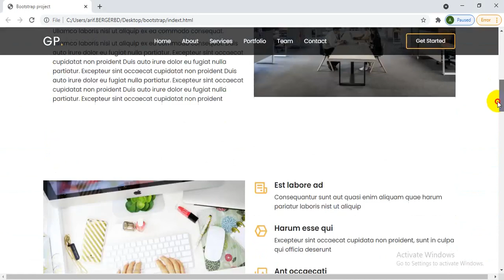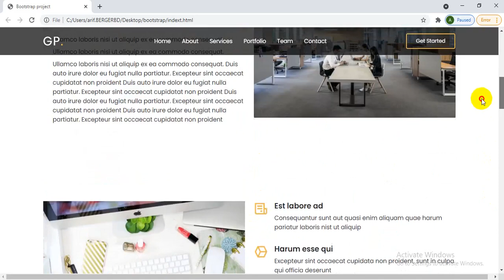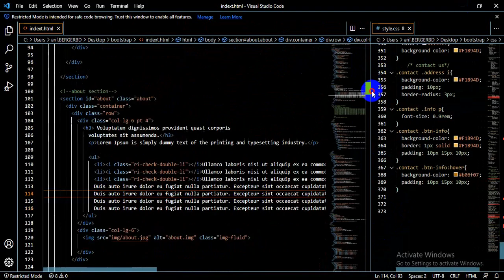HTML CSS Bootstrap JavaScript Project preview